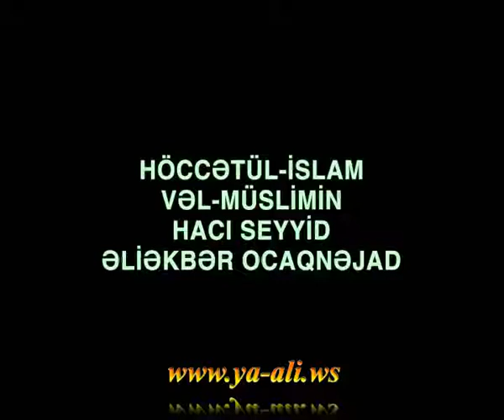Ocaq Nejat aqa (Kafirlarin Qurana qarsi mubarizade acizliyinin sebabi ) 1 hisaa